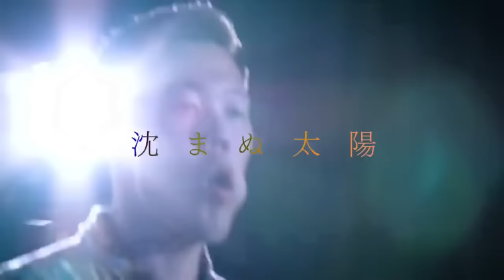【ブレイキングダウン 未公開】ブレイキングダウン史上初めて飯田将成に喧嘩を売った男の末路...【オーディション/朝倉未来/朝倉海/Breaking Down8/BREAKINGDOWN】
▼ BeeBet新規登録キャンペーンは下記から

▼次回以降のスポンサー応募・詳細はこちらから